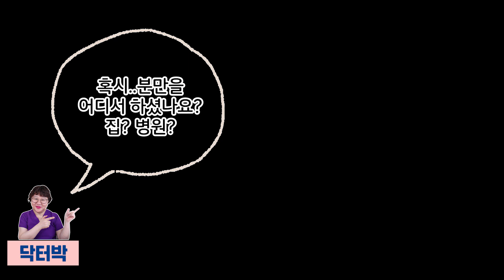[질건조증스토리 27탄] 여성들이 질레이저를 찾는 이유, 말씀드릴게요.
질건조증 을 회복한 여성분들 스토리텔링을 하면
당최 누가, 어떤 여성이 이런걸 맞느냐고 물으시는
분들이 있어서 말씀드려요.
어떤 여성들이 질레이저를 찾을까?
질레이저 는 누가 찾는걸까?

네, 바로 이런 여성들이 찾습니다.
질레이저의 가치, 이 정도에요.

1) 의료기관의 명칭 / 소재지/ 전화번호
2) 의료기관이 설치, 운영하는 진료과목 (제43조 제5항에 따른 진료과목)
3) 의료기관에 소속된 의료인의 성명, 성별 및 면허의 종류 등

liana-mikah-4RTAF3Z-0zM-unsplash